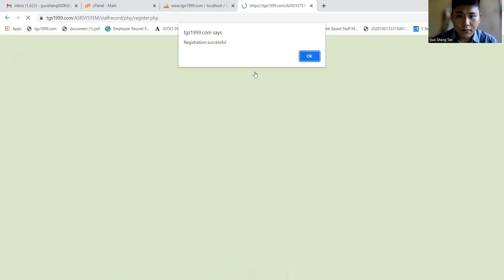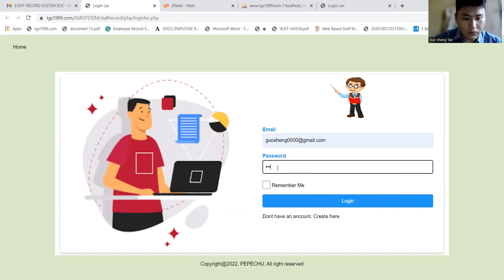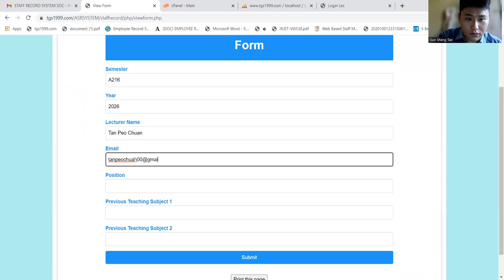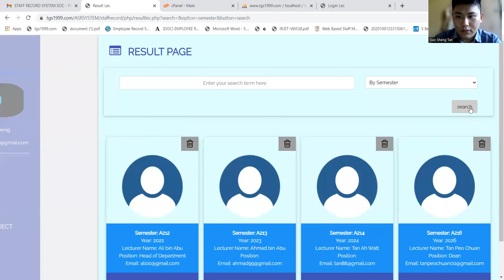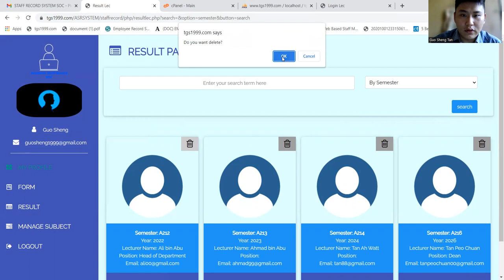STIX3923 Project 2 (Group C) -- Lecturer(User)